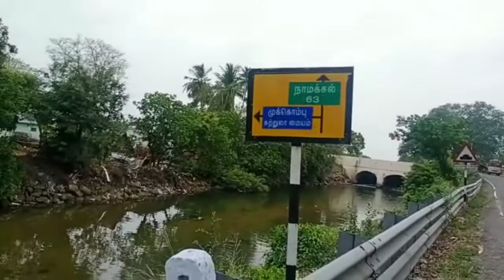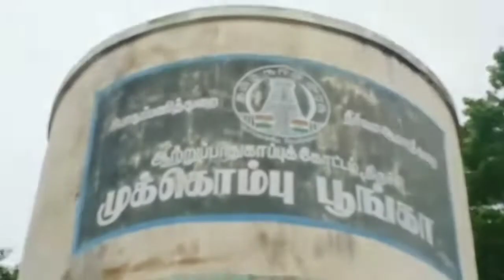Trichy Mukkombu Dam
முக்கொம்பு  டேம்  சுற்றிப் பார்க்கலாம் வாங்க. வழி: திருச்சி-கரூா் NH:15 கிமீ-யில் அமைந்துள்ளது.